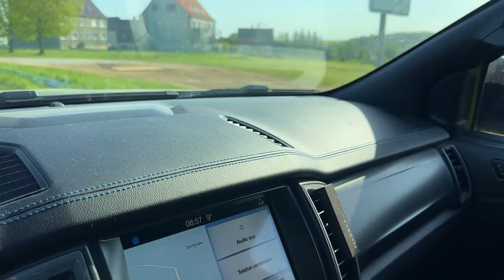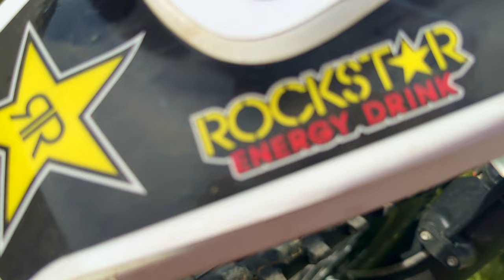MXVlog #4 / Männertag 2023 / MX Lossa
Wie ein Männertag bei uns aussieht?

Natürlich kühle Drinks, Motorräder, Frauen, dummes Gelaber und ne menge Spaß!

Ok das mit den Frauen war vielleicht gelogen aber seht einfach selbst.

Lasst gerne nen Abo da und folgt bei Insta für alle Video Ankündigungen!